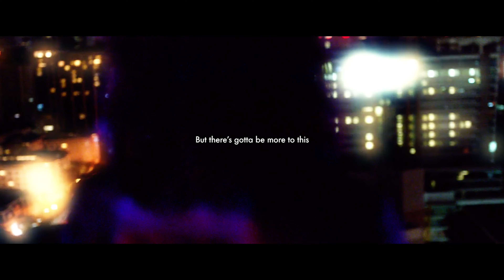JONN - Giving up on love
Giving up on love by JONN is OUT NOW! [Slap house]

Blackbox Records is here to make your day a whole a lot better with a brand new energetic Dance track! Start your week off with a bang !

The Blackbox Records YouTube channel is the home for all music videos of the world’s leading dance record label!

We feature the latest music videos, Expect weekly uploads of official music videos, lyric videos and official audio across genres like dance, house, electro house, future house, deep house, big room, trap, dubstep & slap house.